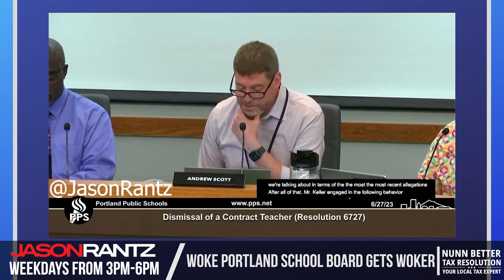Portland schools can't fire teacher -- because he's black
They didn't hide the reason why the Portland Public Schools board of directors wouldn't fire one teacher: they say it's because he's black. Jason Rantz breaks it down.